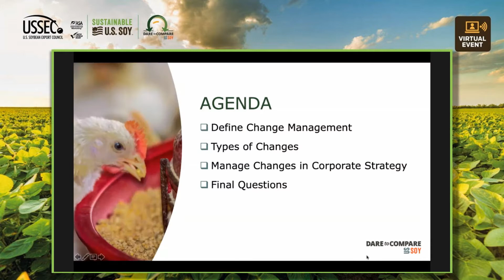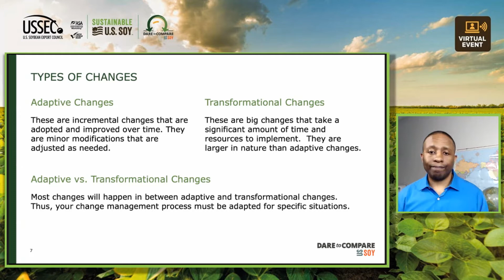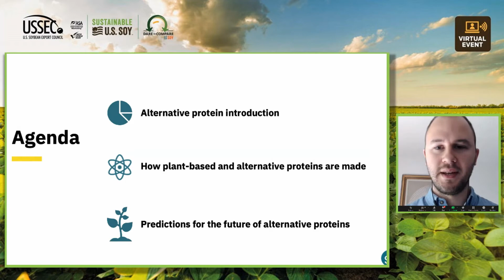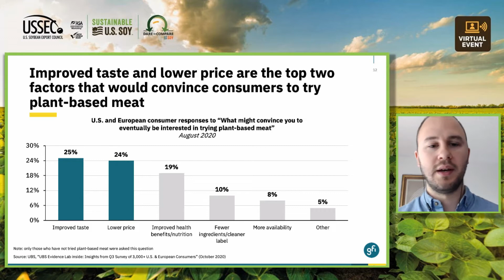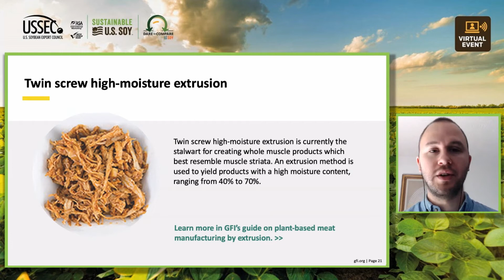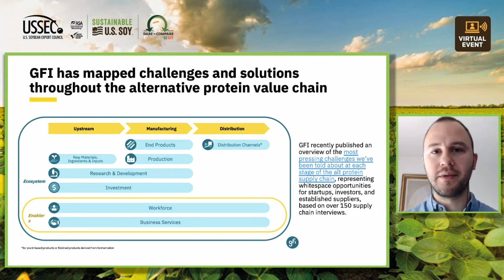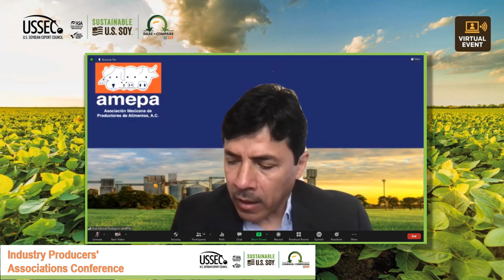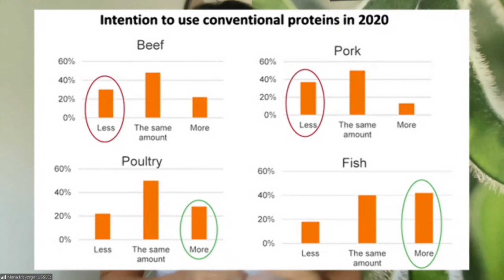Industry Producers' Associations Conference - ENG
Day 1: Strengthening industry associations.
With the participation of renewed speakers
Carlos Salinas, USSEC, Regional Director - Americas
Oliver Yarbrough, M.S., PMP® Speaker | Author | Corporate Trainer
Zak Weston The Good Food Institute, Food Service & Supply Chain Manager
José Rodríguez AMEPA, Executive Director
Maria Mayorga,  USSEC, Regional Poultry Technical  Expert